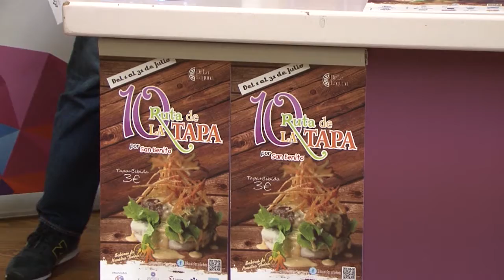Presentación en La Laguna de la X Edición de la Ruta de La Tapa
56 tascas, restaurantes y cafeterías de La Laguna participan este año en la décima Ruta de la Tapa por San Benito